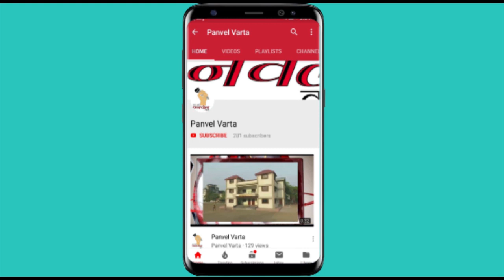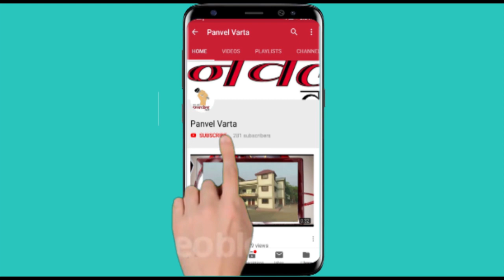Panvel Varta तळोजा येथे प्रदूषणास जबाबदार असणाऱ्या कंपन्या बिनधास्तपणे सुरु